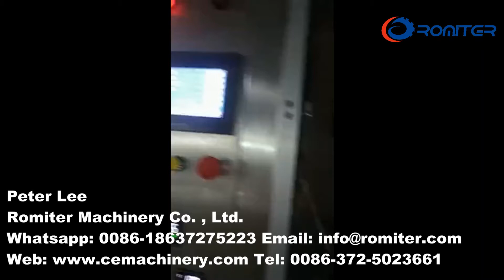Máquina de embalagem automática para enchimento de pastilhas de café redondas